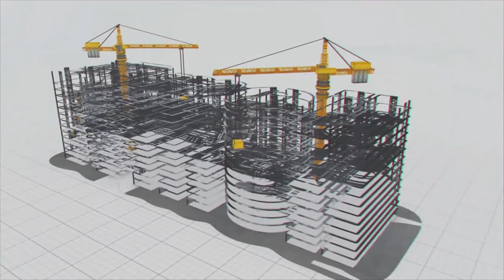స్వచ్ఛతకు ప్లాటినమ్.. నాణ్యతకు MEIL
మగువలు గోల్డ్ ఇష్టపడితే.. మగవారు మాత్రం ఇలాంటి ఆడంబరాలకు దూరంగా ఉండాలనుకుంటారు. అలాంటివారికి ప్లాటినం పర్​ఫెక్ట్​ ఛాయిస్. ఇది గోల్డ్​ కంటే విలువైనది, నాణ్యమైనది. ఇది ఆడవారికైనా, మగవారికైనా చాలా పర్​ఫెక్ట్​గా సెట్​ అవుతుంది. అంతే కాకుండా ఓ క్లాస్​ లుక్​ని, ఇమేజ్​ని తీసుకువస్తుంది. అందుకే చాలా మంది ప్లాటినమ్​ను తమ స్పెషల్​ డేస్​లో ఎక్కువగా ధరిస్తారు.

ప్లాటినం చాలా స్వచ్ఛమైనది. అందుకే తమ రిలేషన్​లో Purityకి గుర్తుగా దీనిని బహుకరిస్తూ ఉంటారు. ఈ Rare Metal హాల్​మార్క్ PT 950. ఇది ప్లాటినం స్వచ్ఛతను, క్వాలిటీని చెప్తోంది. అలాగే MEIL కూడా తన నాణ్యత, క్వాలిటీతో బ్రాండ్​ ఇమేజ్​ను సంపాదించింది. దేశంలో ఎన్ని ఇన్​ఫ్రాస్ట్రక్చర్​ సంస్థలు వచ్చినా.. MEIL మాత్రం తనకంటూ ప్రత్యేక గుర్తింపుని తెచ్చుకుంది. తన Classy Workతో, Qualityలో ఎక్కడా  రాజీపడకుండా సకాలంలో ప్రాజెక్ట్​లను పూర్తి చేసి.. దేశ, విదేశాల్లో తన మార్క్​ వేసింది.